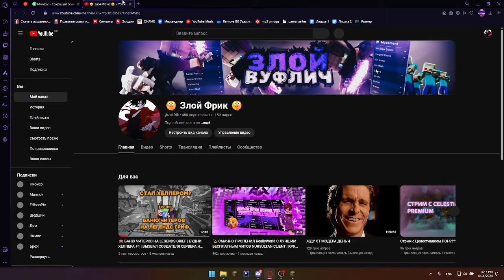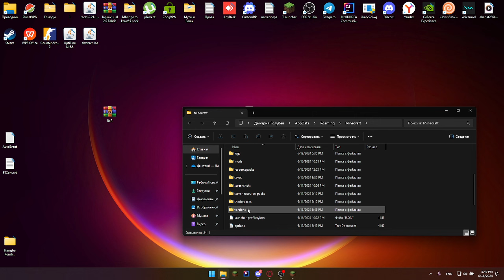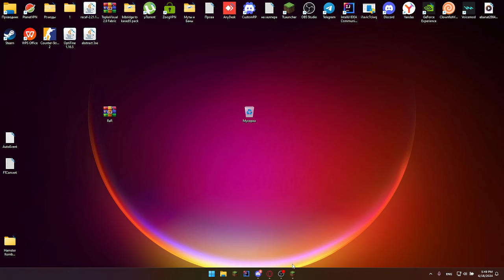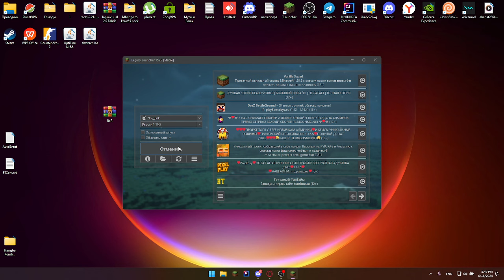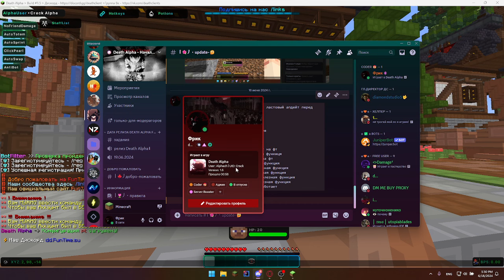🥳 РЕЛИЗ ЛУЧШЕГО БЕСПЛАТНОГО ЧИТА DEATH ALHA 🤯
😎 мой дс - doctor_frik 😎
🤖 Комплектующие ноута: 🤖
🤖 Процессор - Intel Core i5-12500H 🤖
🤖Видеокарта - NVIDIA GEFORCE RTX 3050 🤖
🤖 Экран - 1920x1080 144Hz 15.6 IPS DISPLAY 🤖